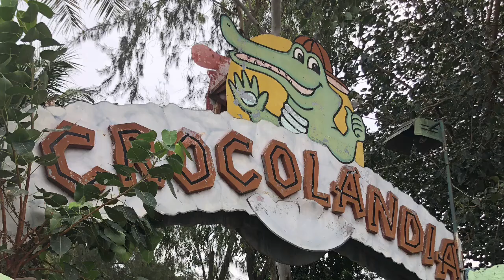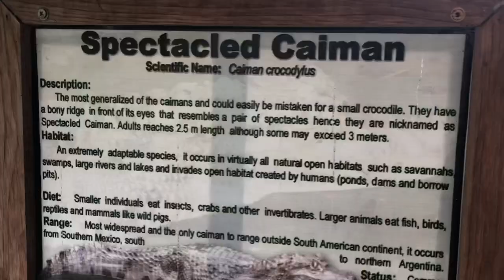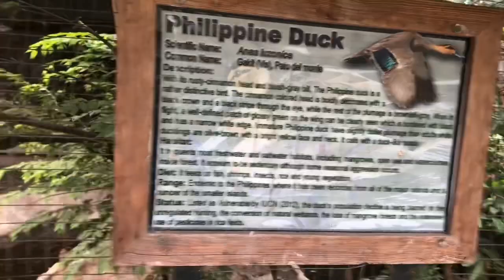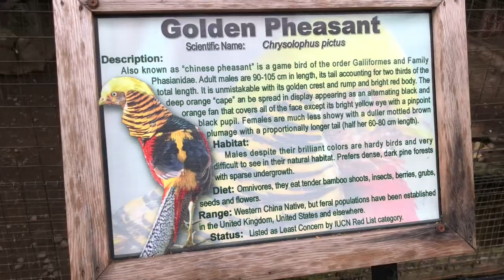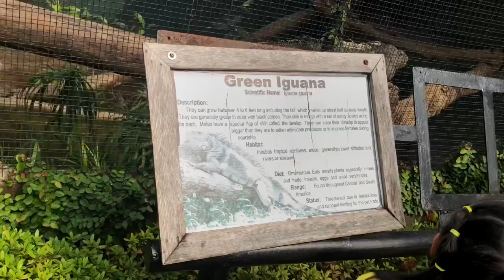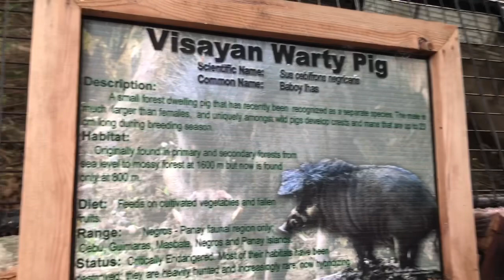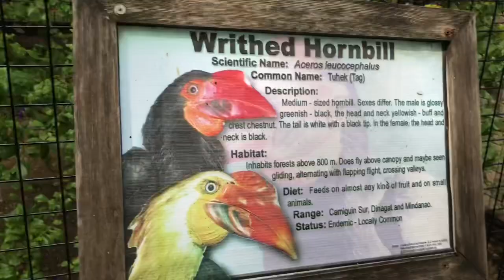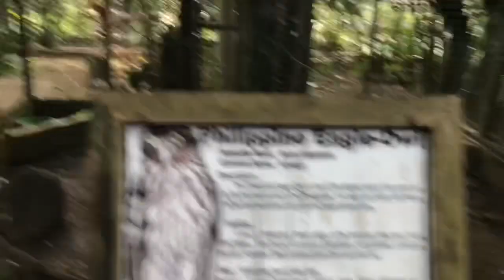CROCOLANDIA TALISAY CEBU Meet Lapu-lapu the second largest crocodile in the Philippines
Welcome to Crocolandia Conservation Park located at Talisay Cebu Philippines. It’s great for educational tour for kids or just bonding moments with family and friends. Special thanks to my sister who took the video. 🤗